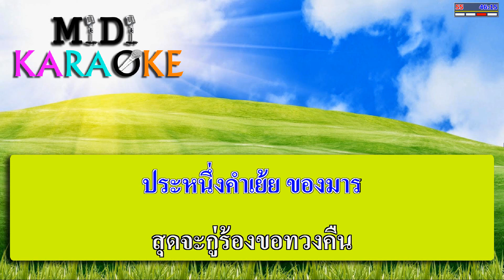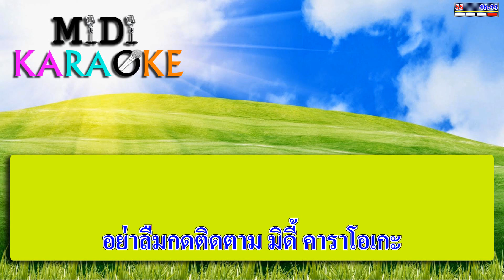บ่วงมาร - ทูล ทองใจ | MIDI KARAOKE มิดี้ คาราโอเกะ